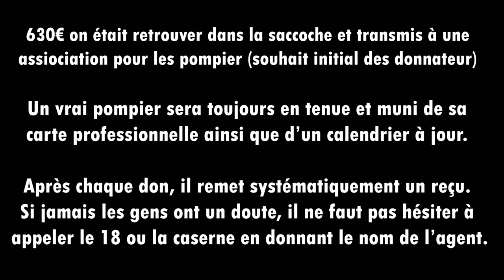Rendre FOU un FAUX POMPIER avec un EXTINCTEUR